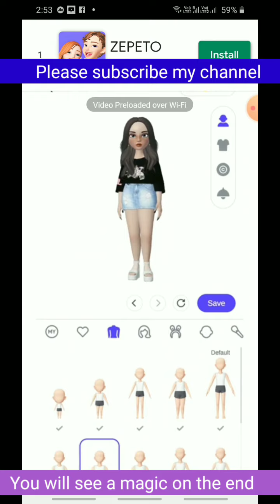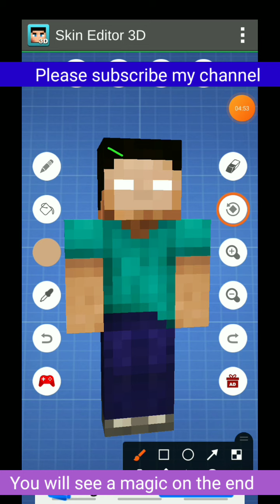How to make Johanzcraft in Skin Editor 3D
Neffex- careless
Hello Friends. I am Diganta Gamer, 7yr Old Boy. In my Channel you can get How to Make Special Skins of Minecrafts using Skin Editor 3D.
Keep Your Love and Support on me. I Love to make Videos for you All.

You will get Special How to make 3D Skin Videos of Monstercraftsers, XDJames, Kiara XD, Monshiiee, RTM StudioZ, YKM studioZ, Lodi Craft, Zakie XD, Entity 303, Platabush, Dark Corners, Heeko Skin 10 yrs Old, Heeko Baby, XDMecha Skins using Skin Editor 3D in Fun Way in My Own Style.
Also I make some videos of Amon Us Free Play, Among US Secret Maps, Among Us Mods.
Share and Like the Videos and comment how you liked the Video and Also if you want me to make Any Special Skin for you, Please Comment.